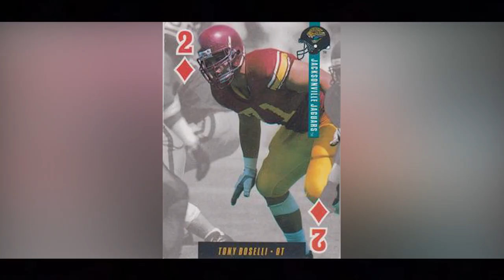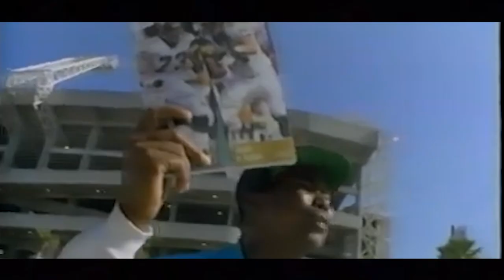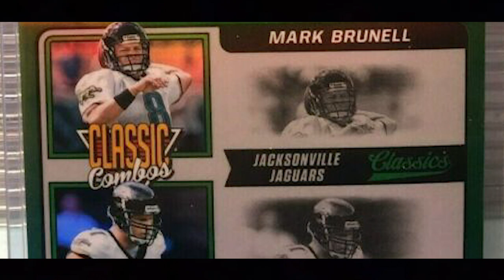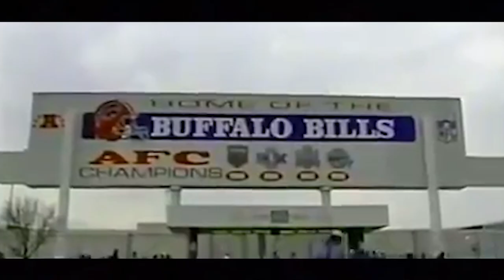WATCH: The Book of Bo Chapter 3 - Jacksonville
The original Jags, Morten Andersen, the '96 playoff run, Tom Coughlin training camps, getting fined for the wrong socks, let's relive it with those who were there.

This chapter of The Book of Bo is Driven by Arlington Toyota.